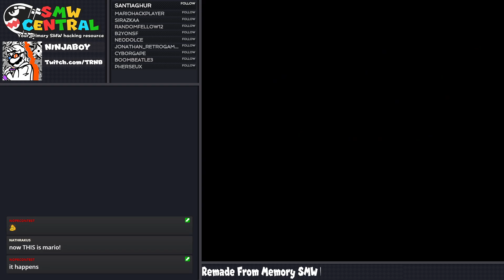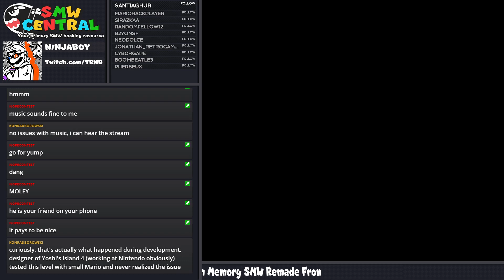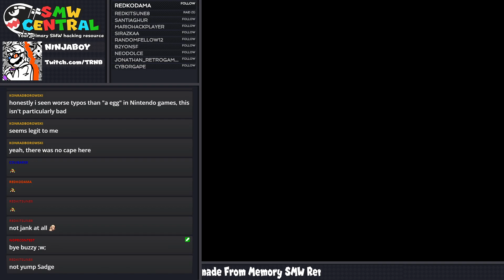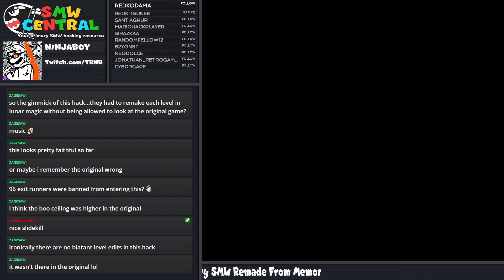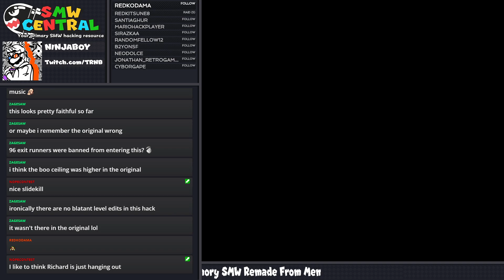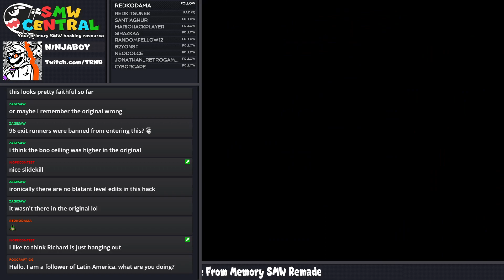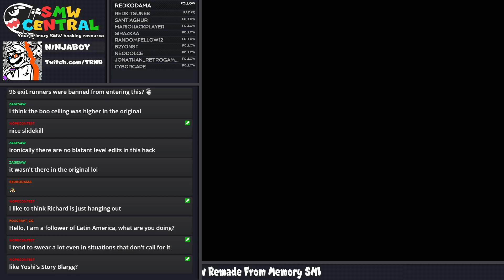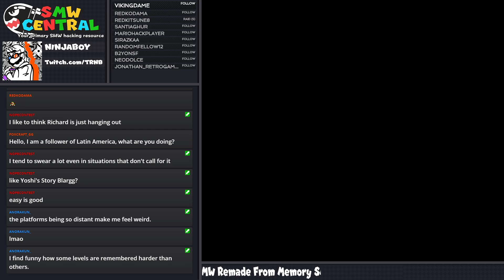Is this how the game always been? ft. NinjaBoy #1